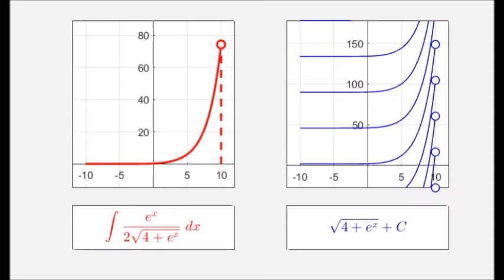Supplemental Vids For Calculus - Sec 5.7 Example 2 (b) Antiderivative